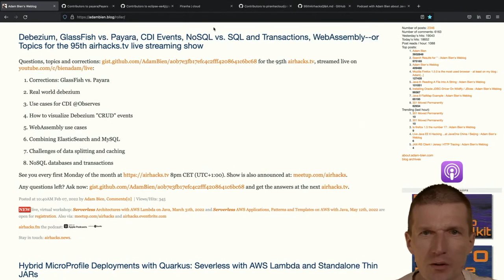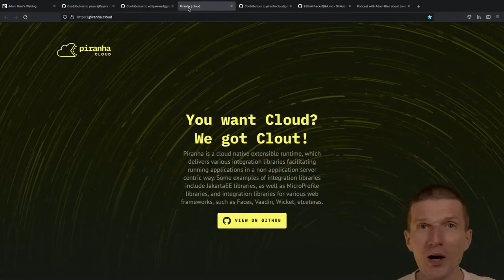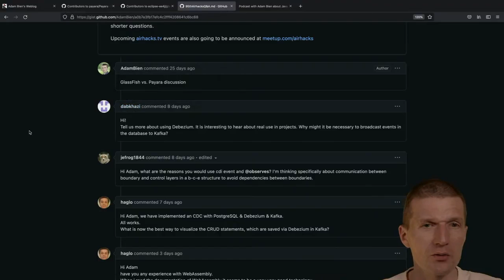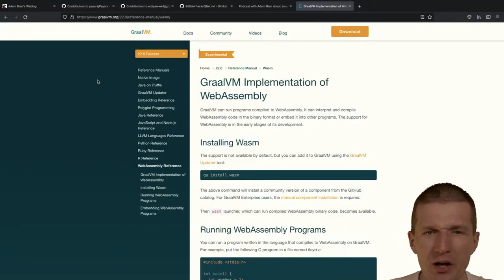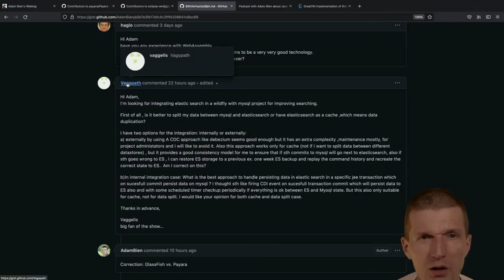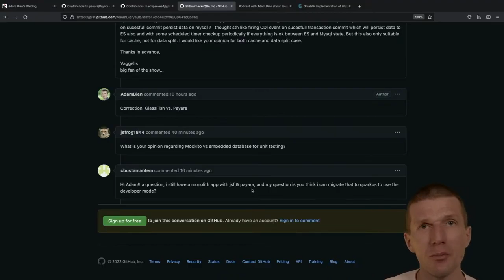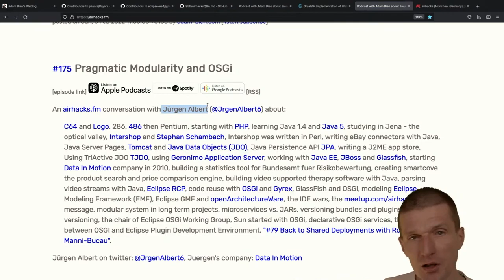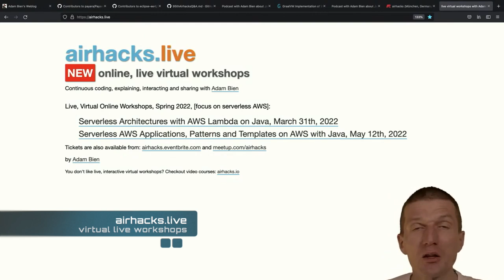95th airhacks.tv: Debezium, GlassFish vs. Payara, CDI Events, NoSQL vs. SQL ,WebAssembly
- the monthly (first Monday of the month, 8pm CET/CEST) Questions and Answers live streaming show.

This time we are covering:
"Debezium, GlassFish vs. Payara vs. Piranha Cloud, (transactional) CDI Events, NoSQL vs. SQL and Transactions, WebAssembly, Unit tests with Mockito vs. Integration Tests, JSF on Quarkus, combining Elastic Search and MySQL"